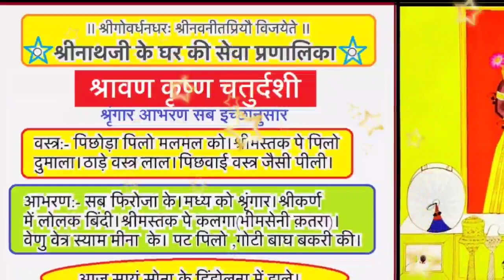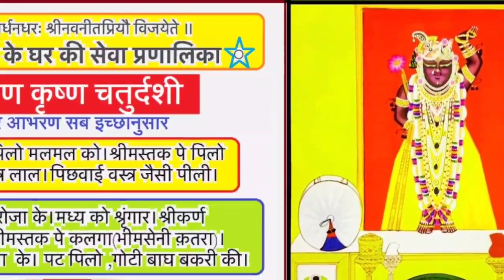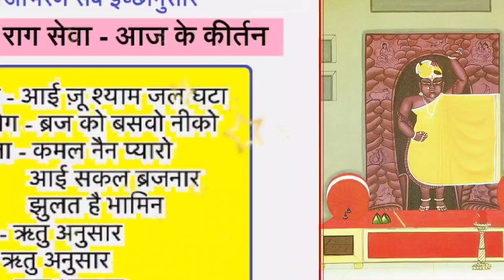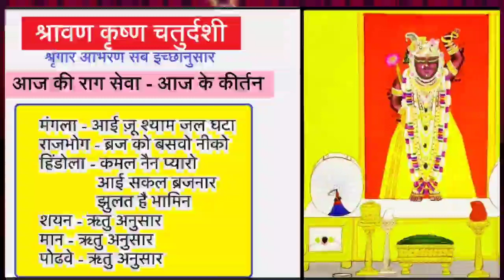Shrinathji Darshan | पीले मलमल का पिछोड़ा, श्रीमस्तक पर दुमाला व कलगा (भीमसेनी कतरा)का श्रृंगार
व्रज - श्रावण कृष्ण चतुर्दशी
शनिवार, 07 अगस्त 2021

आज ऐच्छिक वस्त्र श्रृंगार है जिसके तहत ऐच्छिक वस्त्र, श्रृंगार के रूप में आज श्रीजी को पिले मलमल का पिछोड़ा एवं श्रीमस्तक पर दुमाला का श्रृंगार धराया जायेगा।

जिन दिनों के लिए प्रभु की सेवा प्रणालिका में कोई वस्त्र, श्रृंगार निर्धारित नहीं होते उन दिनों में प्रभु को ऐच्छिक वस्त्र व श्रृंगार धराये जाते हैं. ऐच्छिक वस्त्र, श्रृंगार प्रभु श्री गोवर्धनधरण की इच्छा, ऋतु की अनुकूलता, ऐच्छिक श्रृंगारों की उपलब्धता, पूज्य श्री तिलकायत महाराजश्री की आज्ञा एवं प्रभु के तत्सुख की भावना से मुखियाजी के स्व-विवेक के आधार पर धराये जाते हैं.

ऐच्छिक वस्त्र श्रृंगार के रूप में आज श्रीजी को पीले मलमल का पिछोड़ा, श्रीमस्तक पर दुमाला व कलगा (भीमसेनी कतरा) धराया जायेगा.

राजभोग दर्शन –

कीर्तन – (राग : विहाग)

सखी री ब्रज को बसवो नीकौ ।
बछड़ा गाय चरावत वन में, कानह सबन कोटी कौ ॥1॥
वृन्दावन में होत कुलाहल, गरजत सुर मुरली कौ ।
ठाड़े लाल कदम्ब की छैय्या, माँगत दान दही कौ ॥2॥
उपजत है अति प्रीत उर अन्तर गावत जस हरि जू कौ ।
'सूरदास' प्रभु मिल है गिरधर, यह जीवन सबही कौ ॥3॥

साज – श्रीजी में आज पीले रंग की मलमल की रुपहली ज़री की तुईलैस की किनारी से सुसज्जित पिछवाई धरायी जाती है. गादी और तकिया के ऊपर सफेद बिछावट की जाती है. स्वर्ण की रत्नजड़ित चरणचौकी के ऊपर हरी मखमल मढ़ी हुई होती है.

वस्त्र – श्रीजी को आज पीले रंग की मलमल का पिछोड़ा धराया जाता है. ठाड़े वस्त्र लाल रंग के होते हैं.

श्रृंगार – आज प्रभु को मध्य का (घुटनों तक) श्रृंगार धराया जाता है. फिरोज़ा के आभरण धराये जाते हैं.
श्रीमस्तक पर पीले रंग के दुमाला के ऊपर सिरपैंच, कलगा (भीमसेनी कतरा) एवं बायीं ओर शीशफूल धराये जाते हैं.
श्रीकर्ण में लोलकबिंदी धराये जाते हैं.
श्वेत पुष्पों की रंग-बिरंगी थागवाली दो मालाजी धरायी जाती हैं. श्रीहस्त में कमलछड़ी, श्याम मीना के वेणुजी एवं दो वेत्रजी (एक माणक व एक हीरा के) धराये जाते हैं.
पट पीला व गोटी बाघ-बकरी की आती है.

संध्या-आरती में श्री मदनमोहन जी सोने के हिंडोलने में झूलते हैं. उनके सभी वस्त्र श्रृंगार श्रीजी के जैसे ही होते हैं. आज श्री बालकृष्णलाल जी भी उनकी गोदी में विराजित हो झूलते हैं.

सभी समां के कीर्तन :

मंगला - आई ज़ू श्याम जल घटा
राजभोग - ब्रज को बसवो नीको
हिंडोलना -
1 कमल नैन प्यारो
2 आई सकल ब्रजनार
3 झुलत है भामिन
शयन - ऋतु के अनुसार
मान - ऋतु के अनुसार
पोढवे - ऋतु के अनुसार।